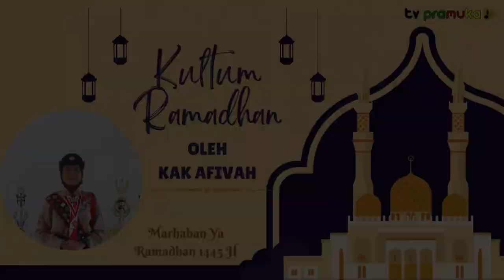[KultumRamadhan] 1445 #15 | Malam Lailatul Qadar Oleh Kak Afivah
- Spesial Program Kultum Tahunan Tv Pramuka -